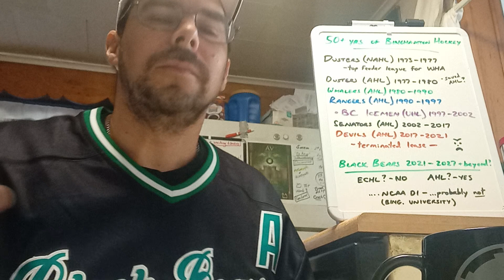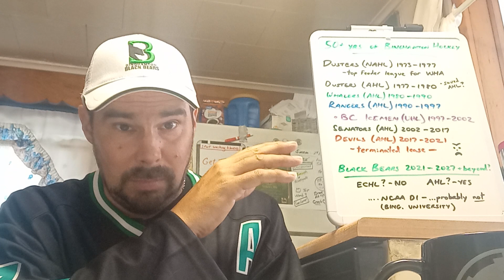Sun 7/30: Learning from history: why the Black Bears lease agreement is so specific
We take a quick deep dive into the 50+ year history of pro hockey in Binghamton to better understand why the terms of the 3-year lease extension was worded so carefully